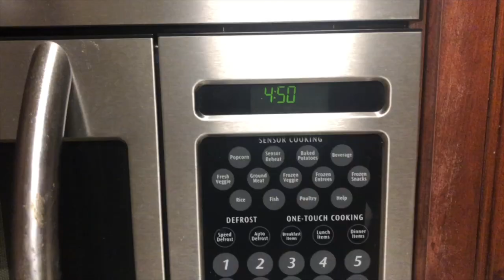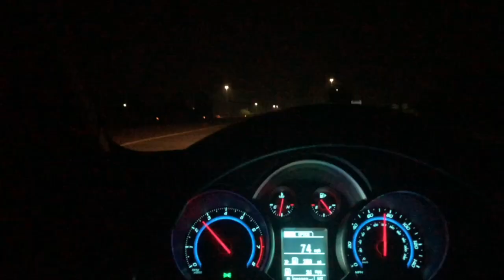LifeAsLadi Overseas Basketball Vlog Episode 3: A Kevin Durant Offseason (More To The Game)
Been Grinding Away This Offseason